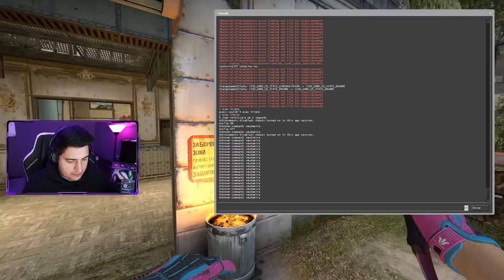Nem a valve consegue explicar o que o fogo faz com essa skin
Quando você joga CS a muitos anos, mas só descobriu esse "bug" agora...